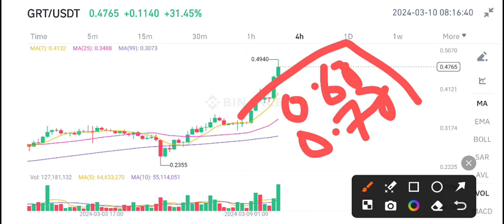GRT Coin News Today! The Graph GRT Price Prediction & analysis